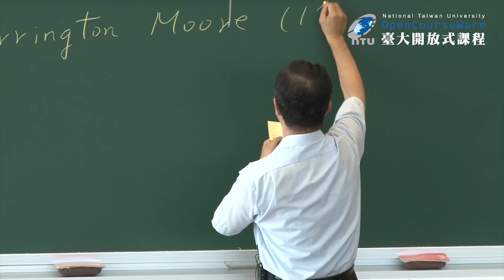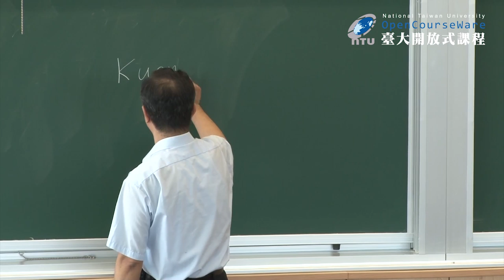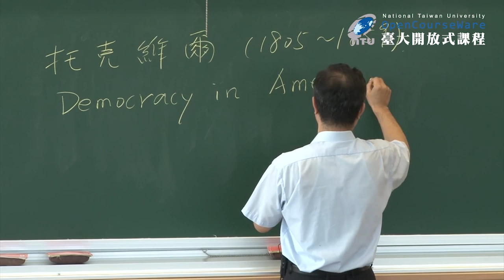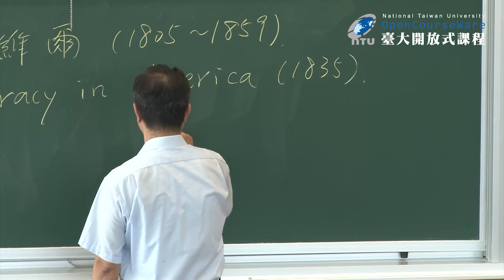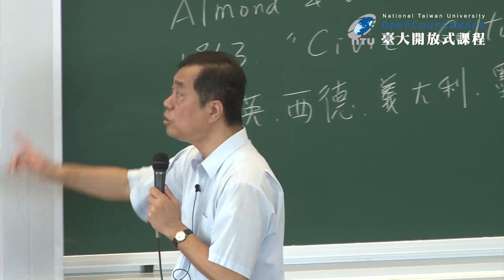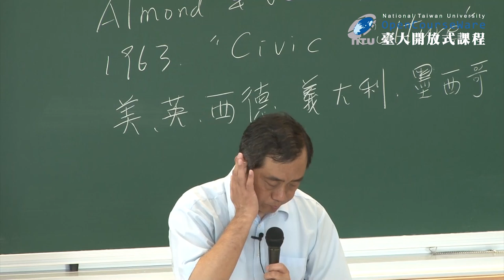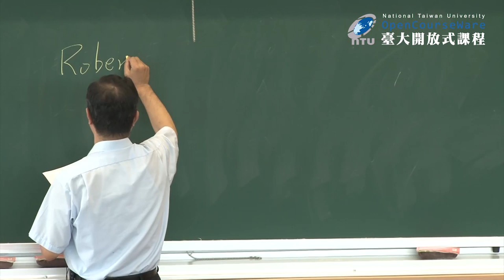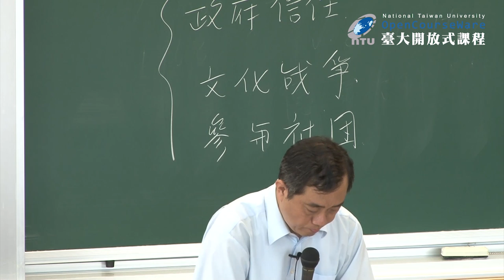政治學 18. 政體 (四)、政治文化 (一)